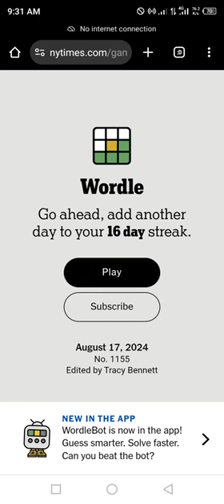Wordle New York Times NYT Today Answer 17 August 2024 Saturday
WORDLE No.1155